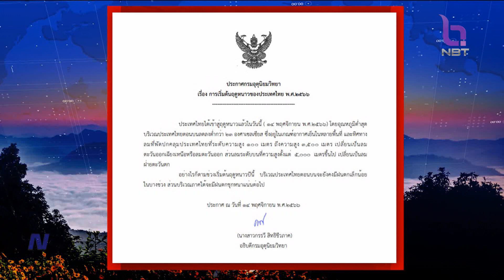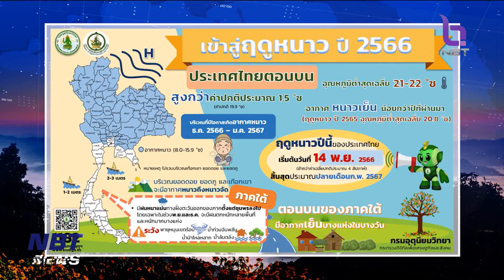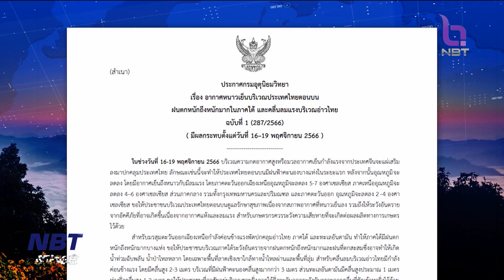กรมอุตุฯ ประกาศไทยเข้าสู่ฤดูหนาวแล้ว เริ่ม 14 พ.ย. ข่าวดึก วันที่ 14 พฤศจิกายน 2566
กรมอุตุนิยมวิทยา ประกาศประเทศไทยจะเข้าสู่เข้าสู่ฤดูหนาว 2566 ตั้งแต่วันที่ 14 พ.ย.เป็นต้นไป โดยอุณหภูมิต่ำสุดอยู่ในเกณฑ์อากาศเย็นในหลายพื้นที่ คาดว่าหนาวเย็นน้อยกว่าปีที่แล้ว สิ้นสุดปลายเดือน ก.พ.67